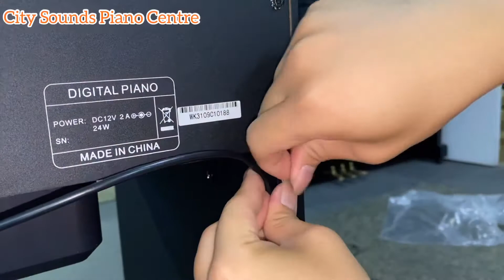钢琴小知识-9 如何组装WK-310电子钢琴 City Sounds Piano Centre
🎉钢琴小知识-9
✅ 如何组装NUX WK-310电子钢琴
👉🏻下一期将告诉大家：

（钢琴小知识节目主要透过简单易懂的视频，让我们对钢琴原理，保养及整修有多一点的认识）
☺️希望对你们有帮助☺️

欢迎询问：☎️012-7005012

📍City Sounds Piano Centre
39,39A Jalan Baiduri 1,
Taman Baiduri ,
81200 Johor Bahru

67,69 Jalan Cahaya Baru 1,
Taman BCB,
83700 Yong Peng

雅歌钢琴专卖店
创立于1994年，
公司创办人1985毕业于美国
San Francisco School of Piano Tuning
拥有专业整修，调音技术
我们公司专于出售日本进口二手钢琴
我们拥有完善的维修系统
确保钢琴回复原装的品质
我们是马来西亚-南部区
拥有最多复新钢琴选择的钢琴专卖店
我们的服务包括：
出售 维修 复新  调音 搬运 出租 收购
我们提供一站式的服务
从出售到售后服务，都是我们的专员负责